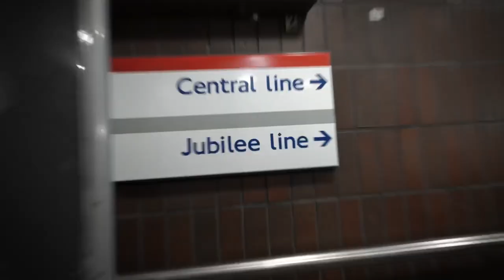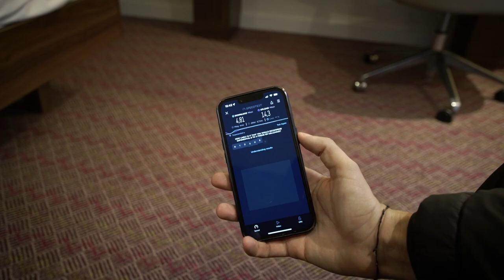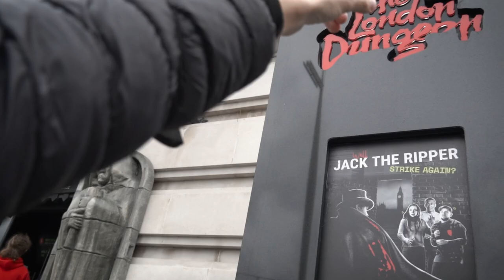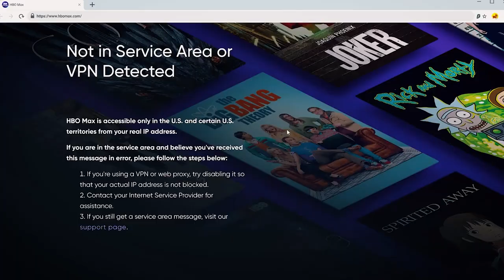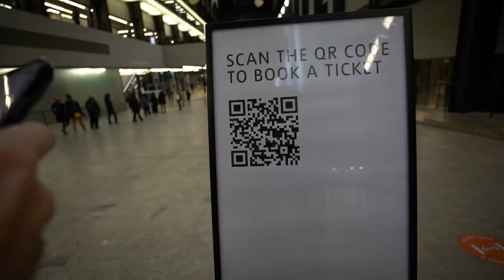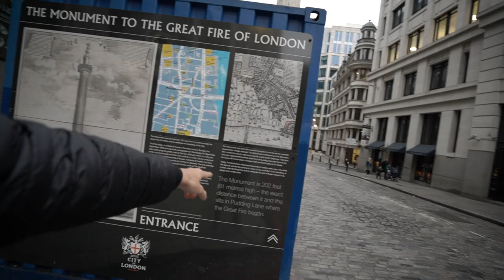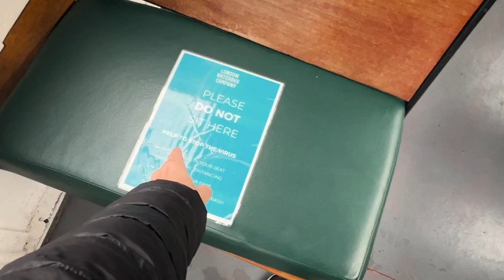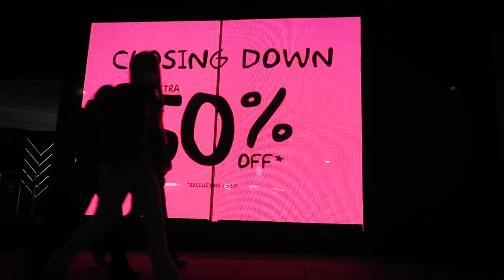ROMANI DIN ANGLIA, cum supravietuiti in LONDRA? ORASUL ASTA M-A RUPT!